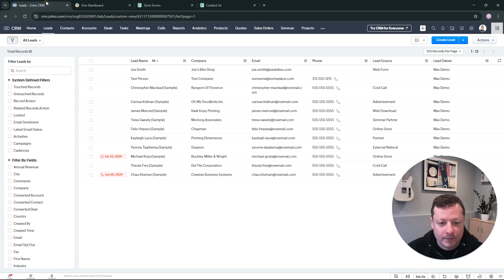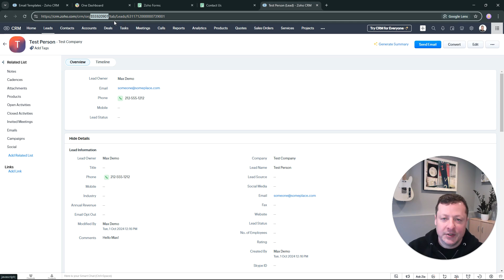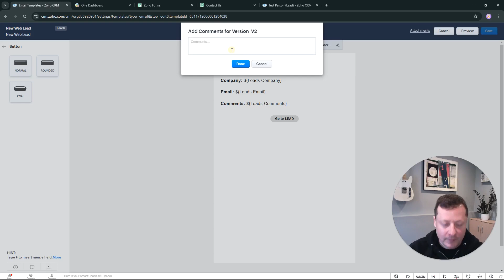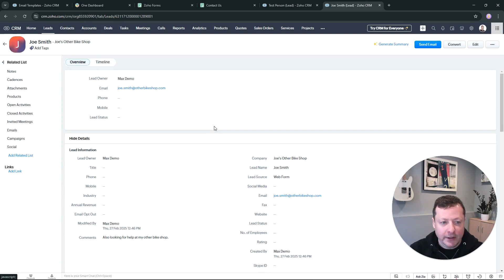Add a Custom Button to Zoho CRM Email Templates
Learn how to enhance your Zoho CRM email templates by adding a custom button for quick access to new lead records. This step-by-step tutorial walks you through integrating Zoho Forms with Zoho CRM, using merge fields to create dynamic links, and improving workflow efficiency. Perfect for CRM admins and business owners looking to save time and streamline lead management.